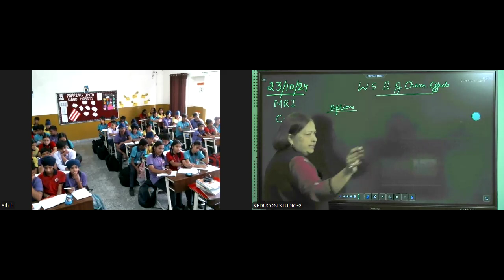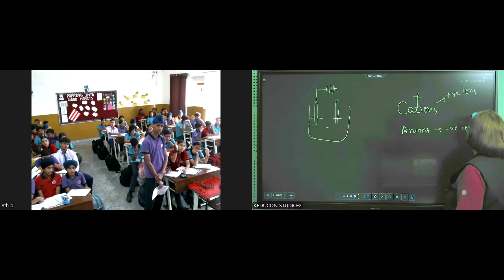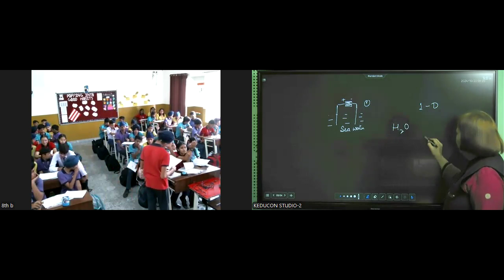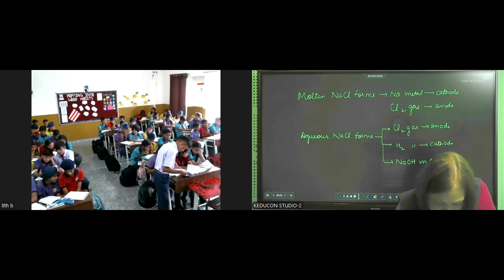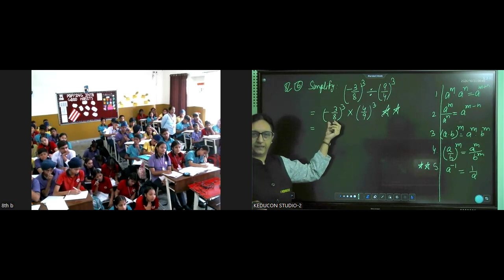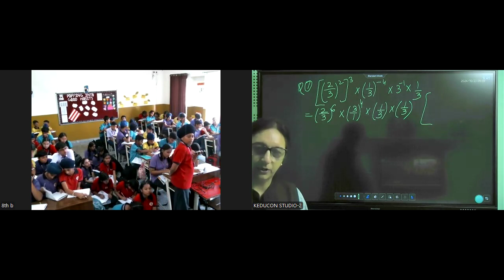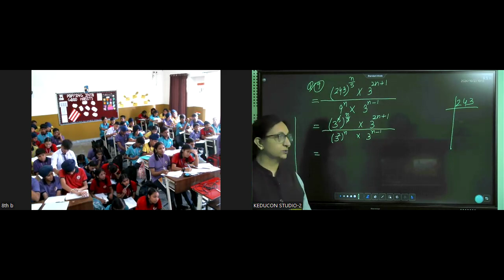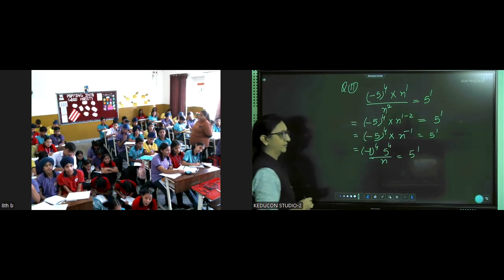MRI class 8 Science and maths 23 10 2024